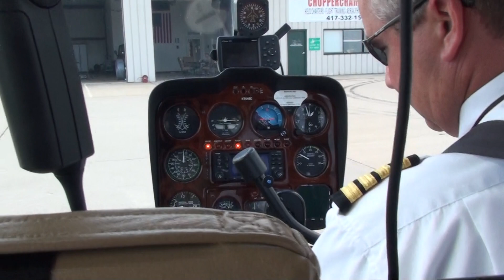Helicopter in Branson